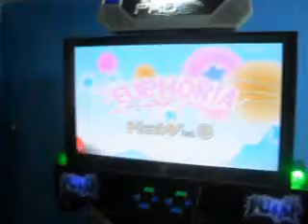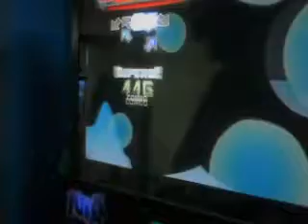Dave tarma "EUPHORIA" Single 12 98.40%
suave gozilaaas!